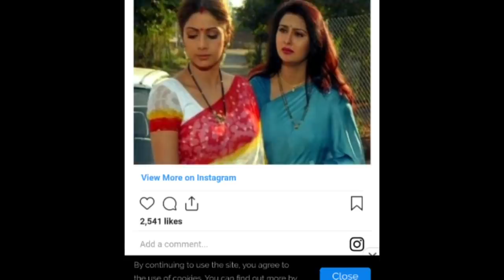Judaai movie unknown facts budget revisit review trivia Anil Kapoor Sridevi Urmila matondkar 1997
Topics covered in this video :
we discuss here 6 unknown facts related to Judaai Bollywood movie 1997

2. sanu ek pal chain na aave song